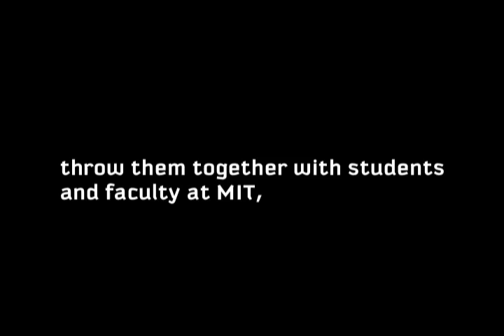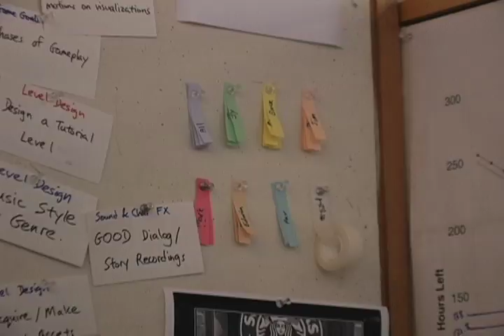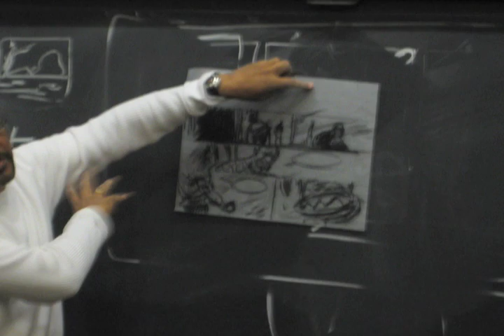GAMBIT 2007 Introduction Video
What is the Singapore-MIT GAMBIT Game Lab?  This video explains it all.